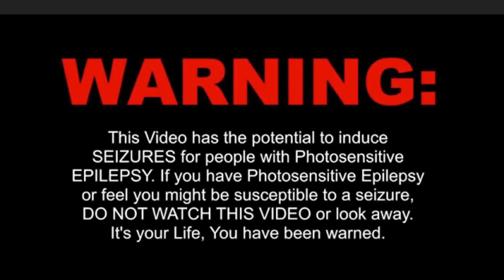DJ MCMULLAN - RUNNIN' IT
GREEN MUSIC - HOME OF PCDJ